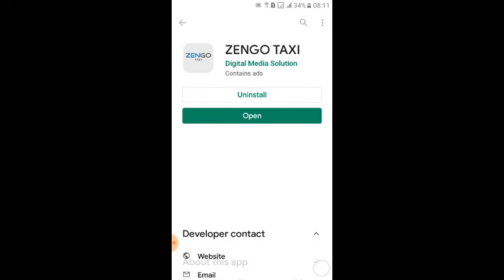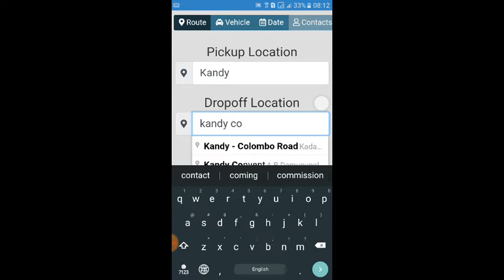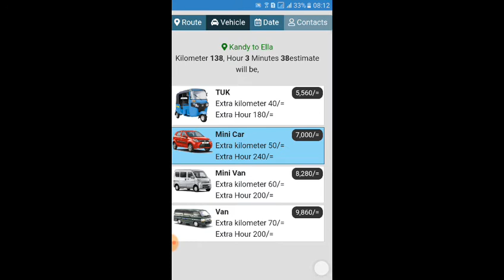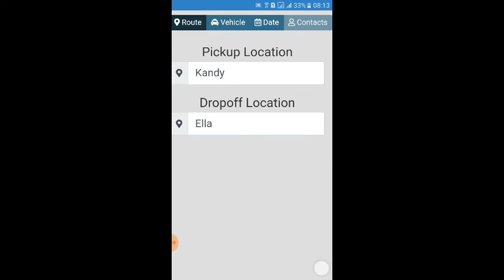Install ZENGO. Best long distance taxi booking.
zengo One of unique personal standerd driver network.
Strongly advice not to compair uber pickme.

- no need to try again and again.
- no need to change alternate category if not available drivers.
- one booking for one journey.
- all of following will be apply on one booking.

* If driver available Driver will call you.
* If driver delayed Agent will call you.
* If alternative available Agent will inform you.
* Just give us 15minutes its all done.